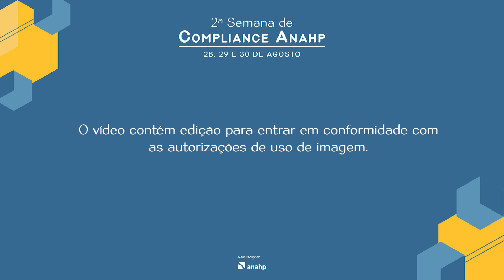2ª Semana de Compliance Anahp (28/08/2023)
Em agosto, a Anahp promoveu sua 2ª Semana de Compliance para discutir os principais temas relacionados ao assunto, como Due Diligence, liderança ética, gestão de riscos, questões práticas da LGPD e diversidade e inclusão.